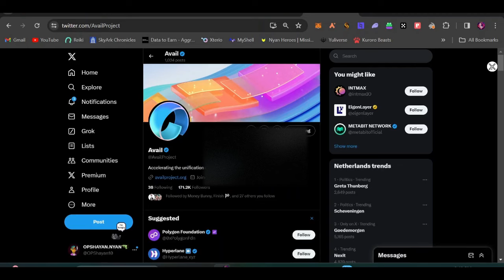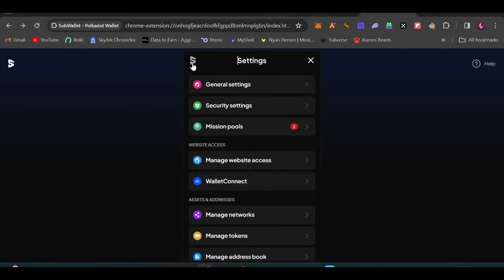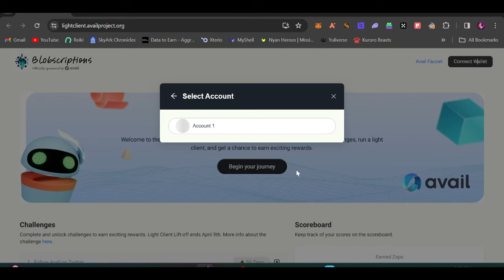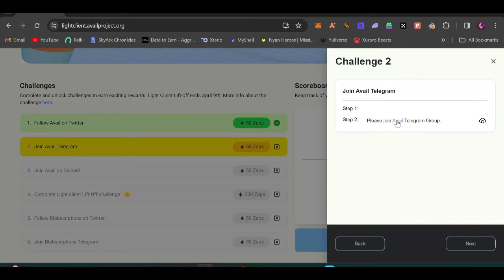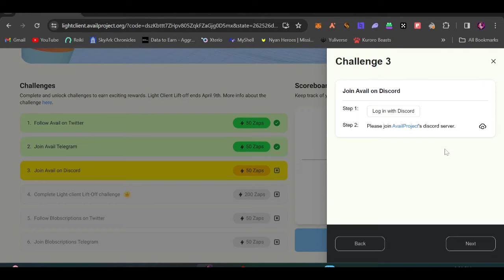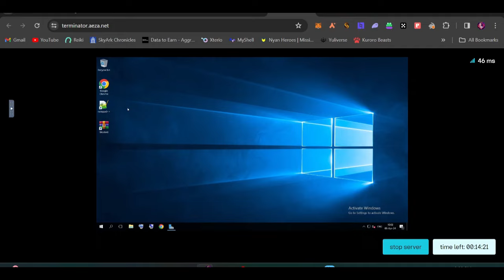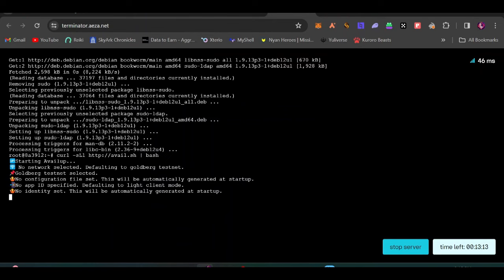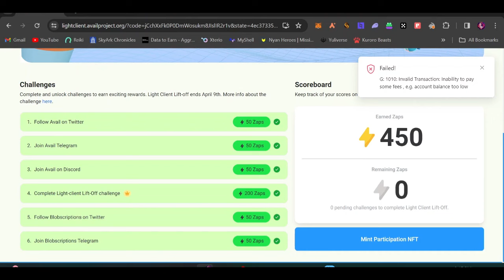Avail Airdrop Guide || Avail Free Airdrop || Avail Node Run Airdrop guide ||100% Free method 😍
Greetings everyone welcome back to Baba Cryptonath. Where I bring you another Free crypto airdrop loot. Iss Avail Testnet crypto airdrop se aap bina investment ke free mai paise kama sakte ho. You can earn free money from crypto without investment

If you have missed airdrop like Arkham, Sui, Arbitrum etc then don't worry cause this Airdrop from Avail Testnet can make you good money with almost zero investment.

Toh bina time waste kiye dekhte hai ki kaise hum Free mai paise kaise nikal sake from this free crypto Airdrop.

Zero Investment Airdrop
Free Crypto Airdrop
100% Free Crypto Airdrop
Free Crypto Airdrop hindi
Free Crypto Airdrop Guide

How to run Avail node on phone
Avail node free method
avail node mobile free
Avail Free Node run Airdrop
Avail Free Node run Airdrop Guide
Avail Free Node run Airdrop Step by Step Guide
Avail Free Node run Airdrop Hindi

Binance Airdrop
Free Crypto airdrop
Crypto Hindi
Hindi Crypto airdrop
Hindi Crypto Airdrop Guide
Airdrop Guide Hindi
Hindi Earning trick
Free Crypto Earning Trick
Online earning guide

Latest Airdrop News
Airdrop Campaigns
How to Get Free Crypto
Airdrop Alerts
Earn Free Tokens
Airdrop Distribution
Crypto Freebies
New Airdrop Opportunities
Free Altcoins
Airdrop Strategy Guide
Claim Your Free Coins
Airdrop Explained
Crypto Rewards
Top Airdrop Platforms
Airdrop Tutorial
Get Free Cryptocurrency
Airdrop Updates
Exclusive Airdrop Deals
Latest Crypto Tokens
Free Token Distribution
Earn Crypto Rewards
Airdrop Tips and Tricks
Free Token Alerts
Crypto Airdrop Mastery
Airdrop Strategies 2023
Crypto Airdrop Trends